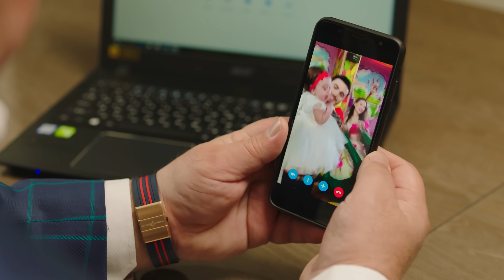Agas - Im Srtik // Իմ Սրտիկ // 4K Official Music Video // Premiere 2019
Agas -  Im Srtik // Իմ Սրտիկ 2019

Lyrics & Music: Gevorg Gevorgyan
Arrangement: Gevorg Hovhannisyan
Director: Tigran Avetisyan "Avetisyan production"
Editing: Karen Melkumyan
Специально для Гаяне Бакумян

Ամեն ինչ փոխվեց քեզանով
Ու դարձա երջանիկը աշխարհի
Քո խաղով ու մի ժպիտով
Խելքահան ես անում ինձ իմ բալիկ

Իմ անուշ,քաղցր,իմ փոքրիկ
Դե ժպտա,որ լինեմ ես երջանիկ
Չէ որ դու էս լույսն իմ աչքերի
Ողջ իմաստը իմ ամբողջ կյանքի
Նոր իմաստն ես դու տվել իմ կյանքի

Իմ սրտիկ քեզանով դարձա երջանիկն աշխարհի
Քիչ է քիչ քեզ ինչքան պաչիկ տամ մեկ է քիչ է քիչ
Իմ կյանքից առավել եմ քեզ սիրում ես իմ բալիկ
Սիրտս էլ հանեմ տամ քեզ էլի մեկ է քիչ է քիչ
Իմ տան արևի շողն ես իմ փոքրիկ,իմ համով թոռնիկ

Ախր դու շատ անուշիկ ես իմ կյանքի համել շատ սիրունիկ ես
Երկնքից մի նվեր ես մեզ,քո շնչով կյանքը իմ ջերմացրել ես
Քեզ գրկեմ ու ջահելանամ,աշխարհով մեկ լինեմ երջանկանամ
Առանց քեզ վարկյան չեմ դիմանա,մի ուրիշ աշխարհ ես ինձ համար
Չգիտեի որ այս կյանքում այսպիսի սեր կա

Սրտիս կտորը դու ես դու,անսահման եմ քեզ սիրում
Քեզանով եմ ես ապրում,իմ սիրուն
Անուշիկ քո ժպիտով իմ աշխարհն ես լիացնում
Ու ինչքան էլ քեզ նայեմ չեմ հագենում